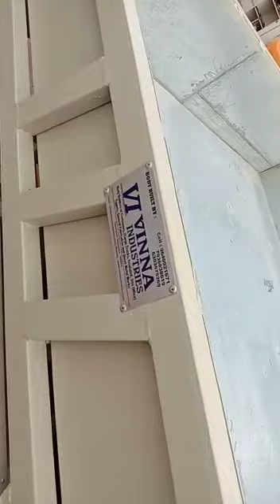tata ace tipper body I , vinna industries 9640921671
Tata ace tipper body manufacturing unit